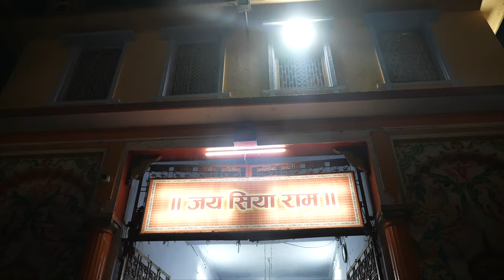Blessed moments at Sankatmochan Hanuman Mandir in Varanasi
Prime Minister Narendra Modi prayed at the iconic Sankatmochan Hanuman Mandir in Varanasi. The PM prayed for the well being of 140 crore Indians. He also greeted the devotees at the temple.